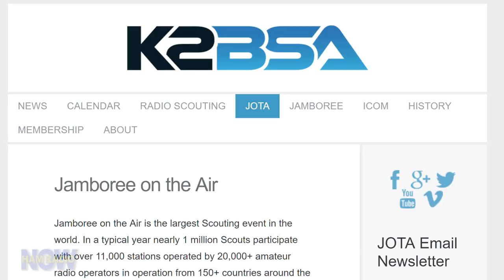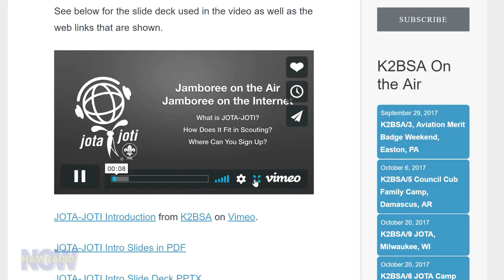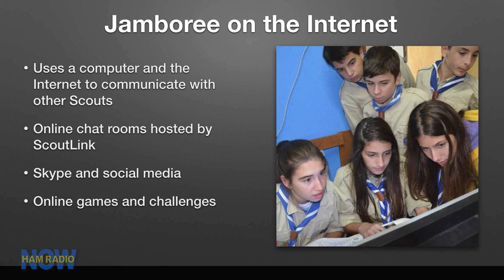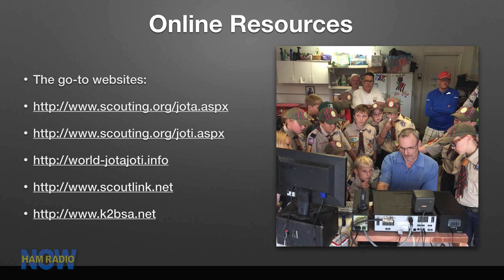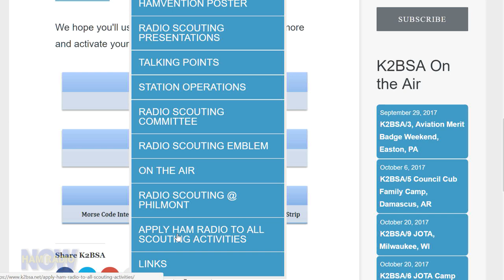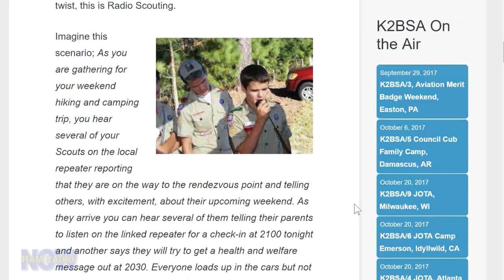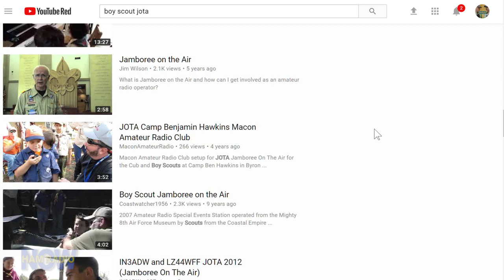HRN 347: Old JOTA on Ham Radio Now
Did you know the Boy Scouts Jamboree on the Air has been around for 60 years? So that's why Old JOTA. But our panel of hams — Scout leaders from around the country — keep the discussion fresh.

Gary and David welcome Bill Stearns NE4RD, Brian McDaniel N4AE, Mike Crownover AD5A and Jim Wilson K5ND to the show to talk JOTA, the annual Scouting on-air event that's coming up October 20-22.

If you or your club are interested in hosting a JOTA event, it's not too late to get involved (assuming you see this in early October). Here's a good place to start, but you'll have to dig a bit to volunteer The guys give more tips during the show.